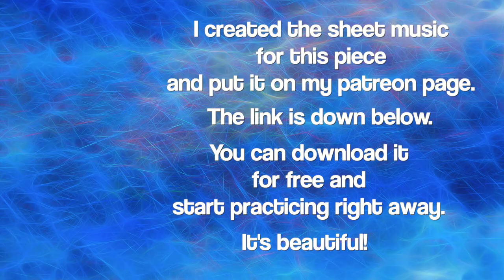Mykola Lysenko 🎻 Moment of Despair (Момент розпачу) For Violin & Piano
Moment of Despair (Момент розпачу) For Violin & Piano by Mykola Lysenko.
Enjoy the violin sheet music for "Moment of Despair" (Момент розпачу) by Ukrainian composer Mykola Lysenko